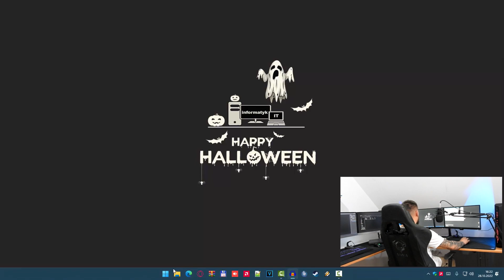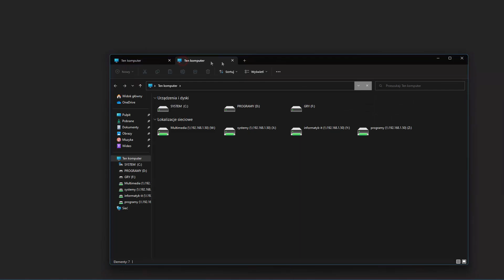Nowa opcja w Windows 11 "Karty📃 w Eksploratorze plików"...